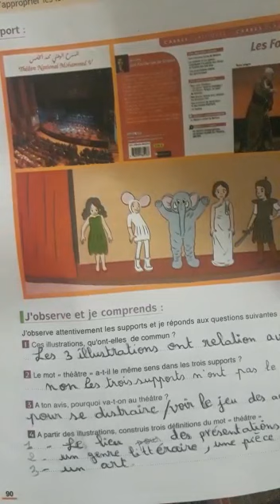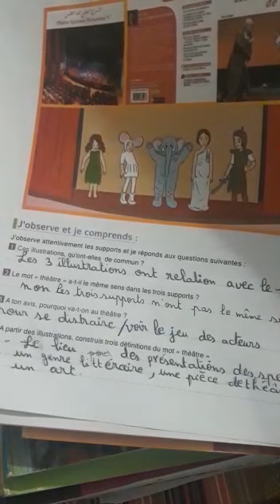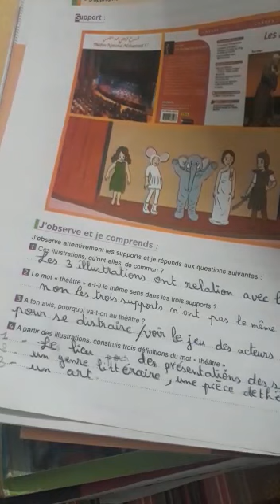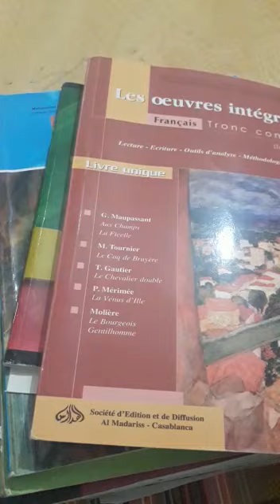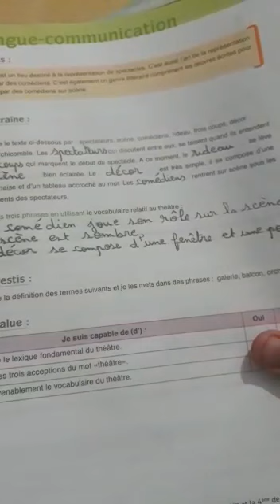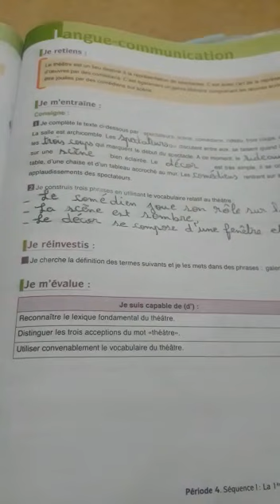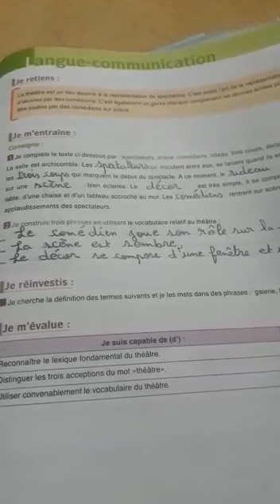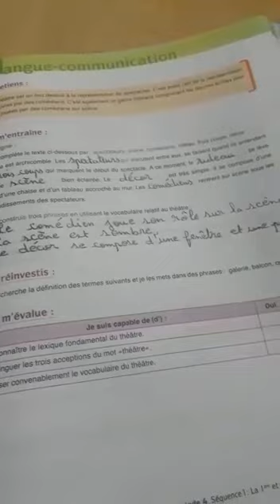Le lexique du théâtre, livre le français de collège page 90 et 91